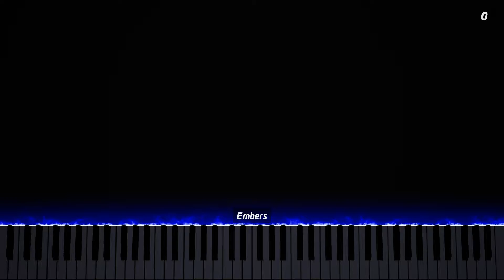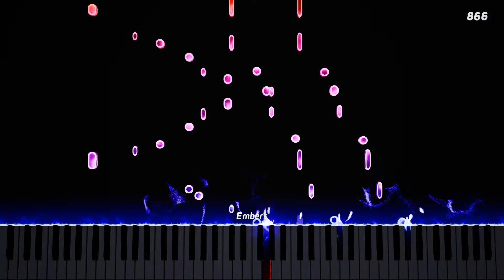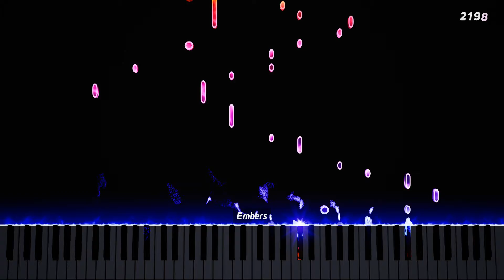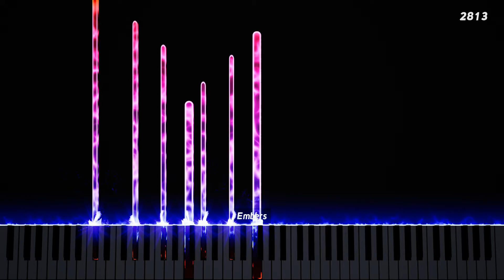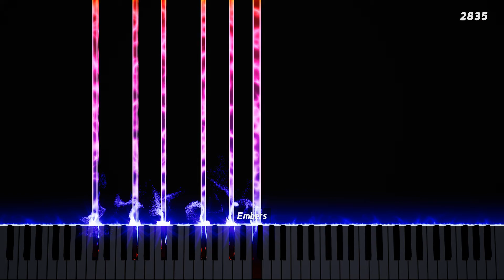The most beautiful piano video on the internet?!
maybe?
Song: Un Sospiro by Liszt